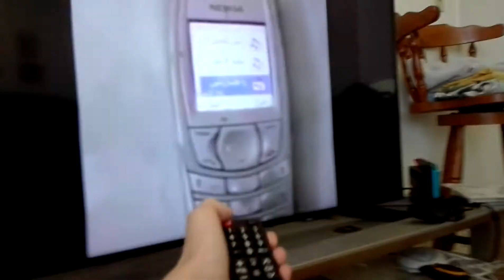M a r i o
mario ah muerto...